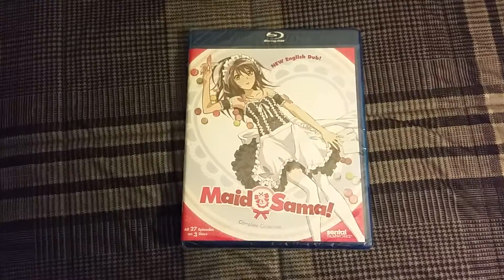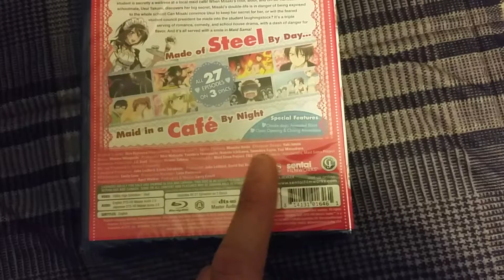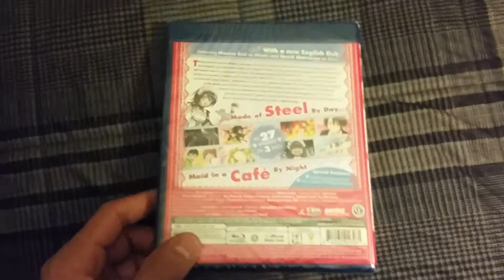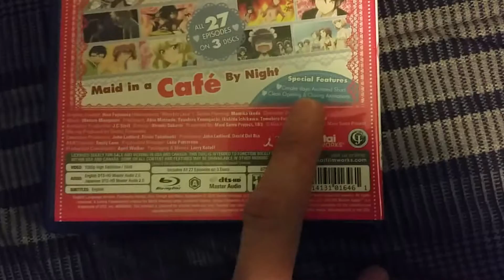Maid sama! (Unboxing)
A look at Sentai Filmworks Maid Sama! complete collection on blu ray